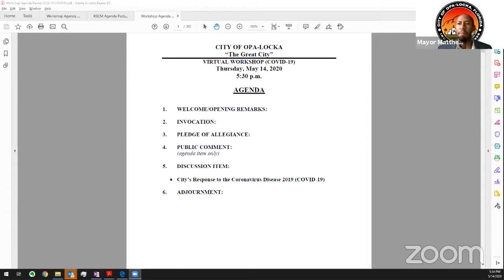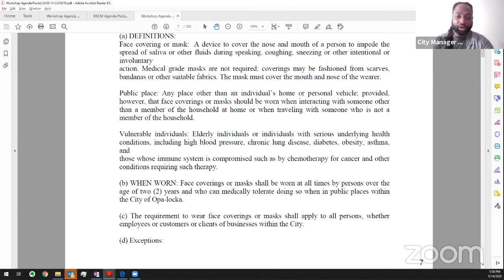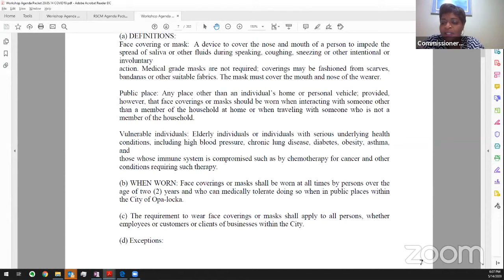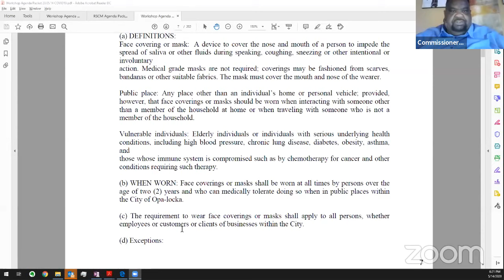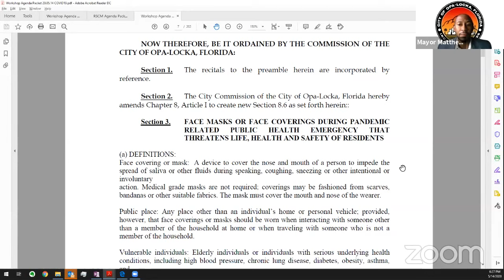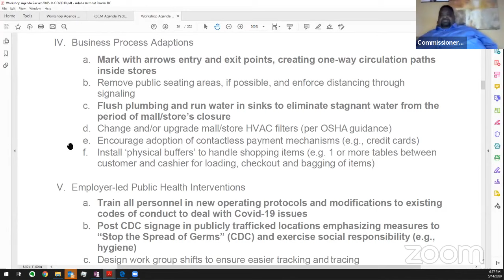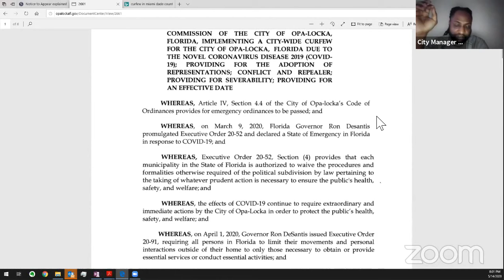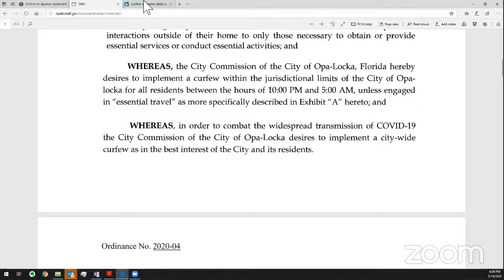Virtual Workshop | May 14, 2020